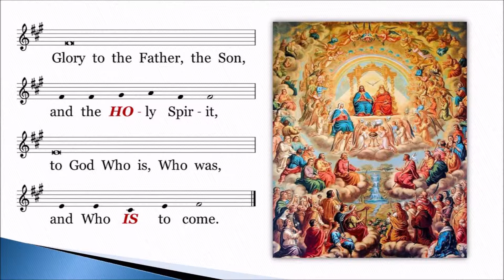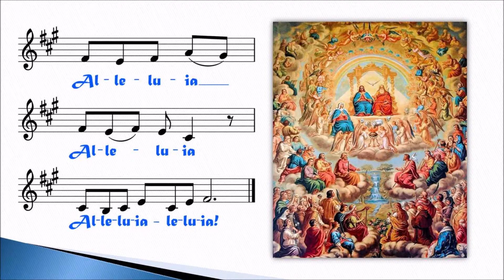Gospel Acclamation - Most Holy Trinity, C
GOSPEL ACCLAMATION (cf. RV 1:8)
The Solemnity of the Most Holy Trinity, C

Glory to the Father, the Son, and the Holy Spirit;
 to God who is, who was, and who is to come.